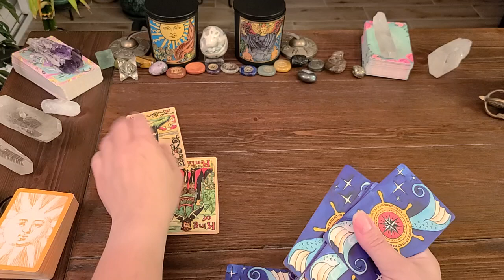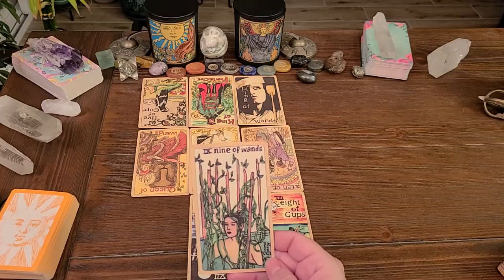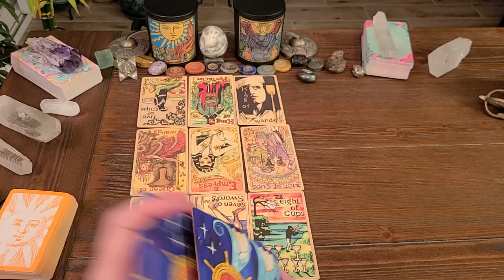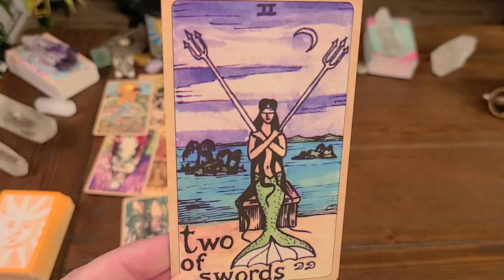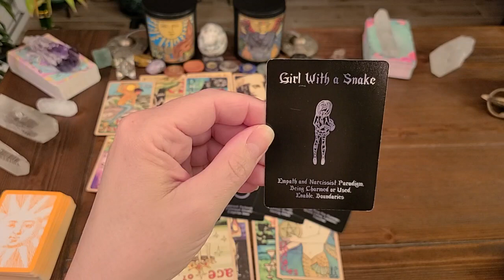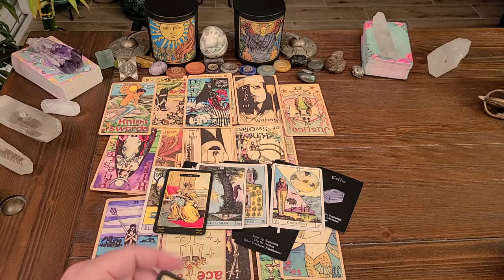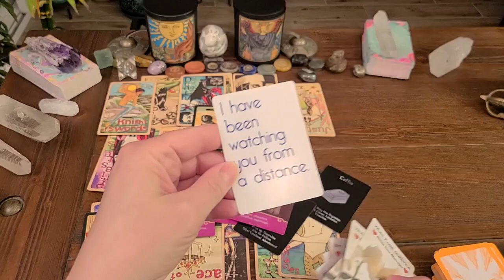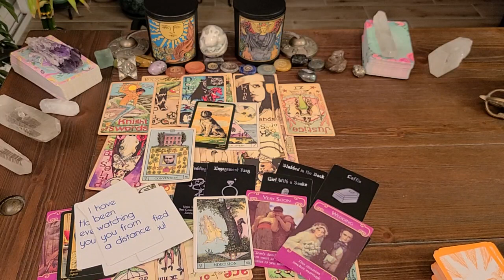AQUARIUS You Both Refuse To Reach Out! TIMELESS LOVE READING!